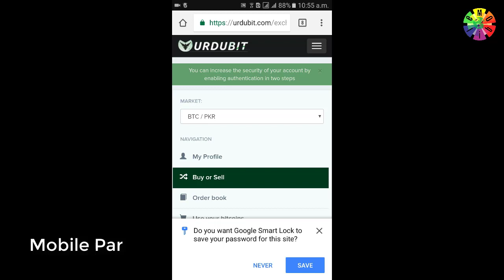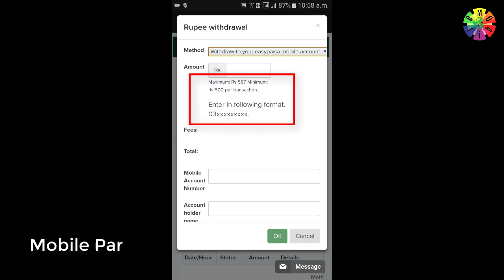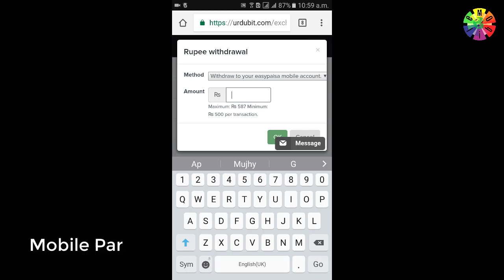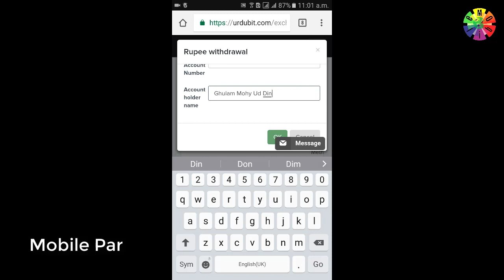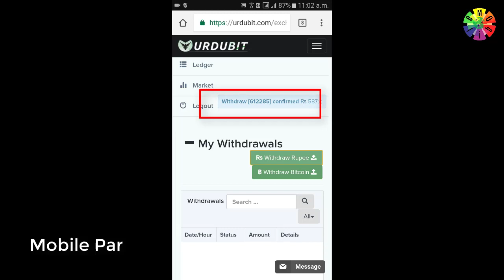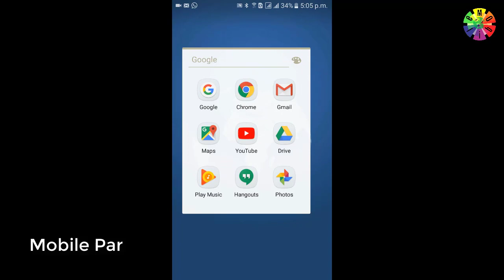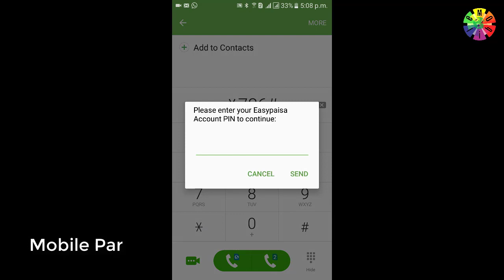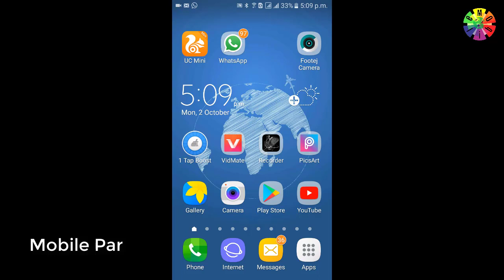How To Withdraw Money From Urdubit To Easypaisa How To Withdraw Money From Urdubit | Complete Video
How To Withdraw Money From Urdubit To Easypaisa | How To Withdraw Money Urdubit | Complete Video In Urdu

Withdraw money from  Urdubit to Easypaisa on mobile complete video.
Very easy transfer money urdubit to easypaisa this method so simple and easy.
You not send money to bank account don't worry you just send money Urdubit to easypaisa.

Technology Videos Dekhny k Liye "Mobile Par" Channel k Sath Jurdy Rahiye :-) .

All topics related to Mobile watch my videos i hope your help this video.